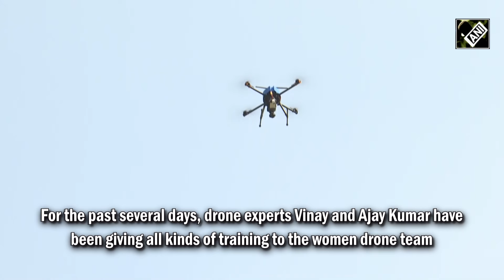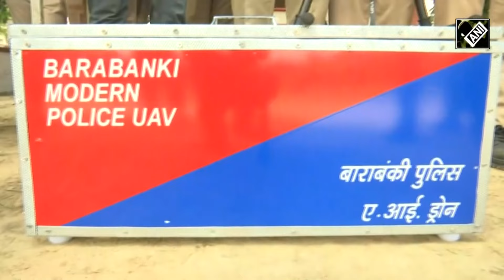UP women police monitor law and order in state using drones, first batch training underway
Under Mission Shakti, a drone team of women police personnel is being prepared by the UP police in Barabanki. This is the first women drone pilot team in UP, which aims to play an important role in maintaining law and order. For the past several days, drone experts Vinay and Ajay Kumar have been giving all kinds of training to the women drone team